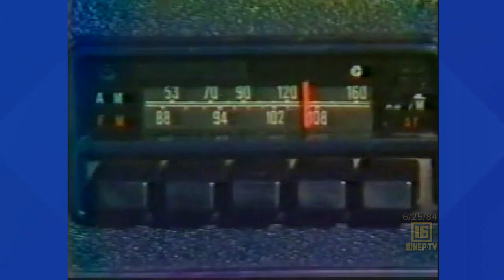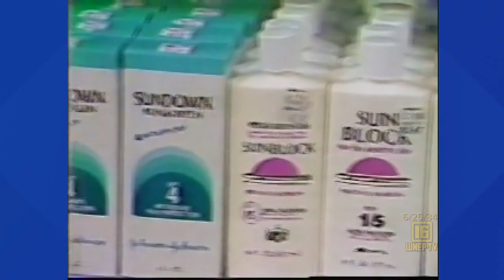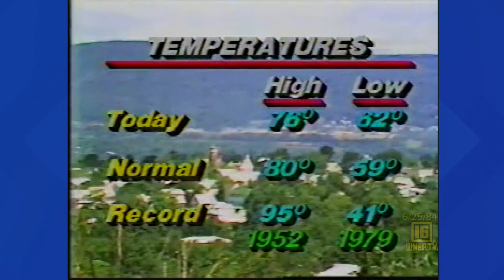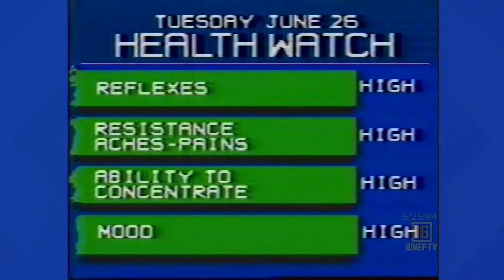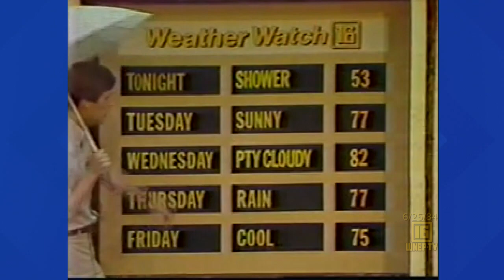Newswatch 16 for June 25, 1984 | From the WNEP Archives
Join Karen Harch and Nolan Johannes with curated stories from June 25, 1984.
See:
Mark Davis with people fed up with boiling water in West Pittston
Push for health screenings for citizens in Lock Haven
Bob Costantini in Ashland where people say a battery recycling plant is loud and smells
PennDOT repairing the 8th Street Bridge between Wyoming and Jenkins Township
Action 16’s Gerry Gartenberg with tips for sunbathers
Craig Stevens at a unique kind of flight school in Clinton County
Tom Clark is in the backyard with the weather forecast
Joe Zone has sports, including the Susquehanna Valley Gym Stars
Kathi Belich finds out how students from Pike and Wayne counties are spending their summer